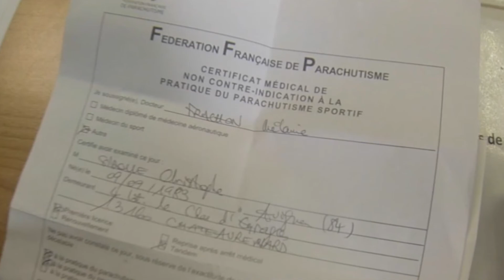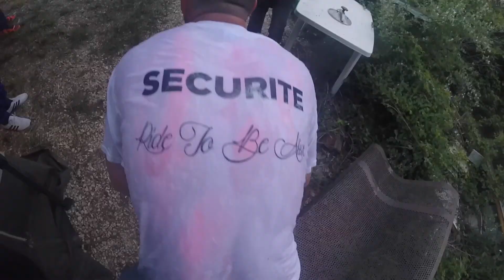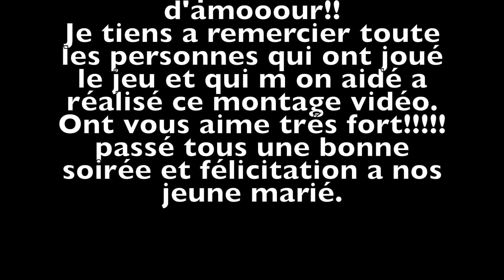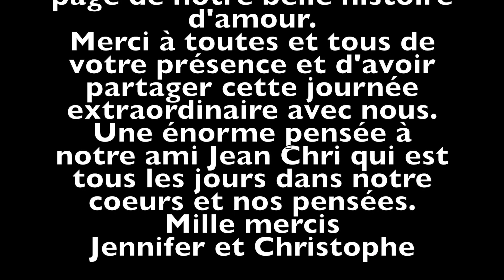Enterrement de vie de jeune garçon de Christophe et Jennifer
filmé et monté par ride to be alive